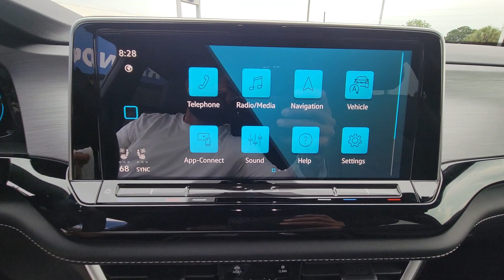2024 Volkswagen Atlas_Cross_Sport 2.0T SE FL Orlando, Sanford, Kissimme, Clermont, Winter Park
New 2024 Volkswagen Atlas_Cross_Sport 2.0T SE available at Orlando VW North located in 1050 Lee Rd, Orlando, FL, 32810. Servicing the Orlando, Sanford, Kissimme, Clermont, Winter Park area.

You'll have love at first sight with the   2024  VOLKSWAGEN Atlas Cross Sport. Enjoy a tour of this capable and connected Atlas Cross Sport. Its modern style and punchy performance set it apart from the competition. These are just some of the great options this vehicle comes with: Heated Steering Wheel
, Pre-Collision System, Lane Departure Warning, Keyless Entry, Back-Up Camera, Fog Lamps, Premium Sound System, Cooled Front Seat(s), Keyless Start, Heated Mirrors. Versatility meets standout style in this Atlas Cross Sport. See for yourself when you take it out for a test drive. Our professional staff looks forward to giving you excellent service!